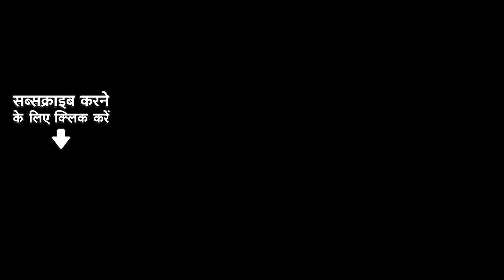नाच के मलकिनी - Full Audio | Khesari Lal Yadav | Nach Ke Malkini | Shilpi Raj | Bhojpuri Song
Khesari Lal Yadav और Shilpi Raj लौट आए है वही मस्ती भरे अंदाज़ में लेके "नाच के मलकिनी - Full Audio" 🔥 💃

Song:  Nach Ke Malkini
Singer: Khesari Lal Yadav & Shilpi Raj
Feat: Pakhi Hegde & Akanksha Dubey
Lyricist: Vishal Bharti
Director: Gunjan Singh Kashyap
Choreographer: Lucky Vishwakarma
Dop: Venkat Mahesh
Editor: Vikash Pawar
Production: Anand Kumar (Santu)
Post Production - 3 Studio ( Mumbai )